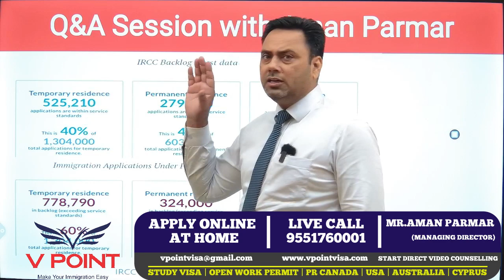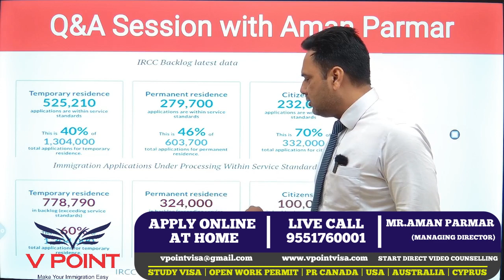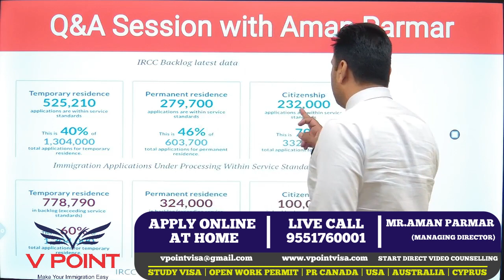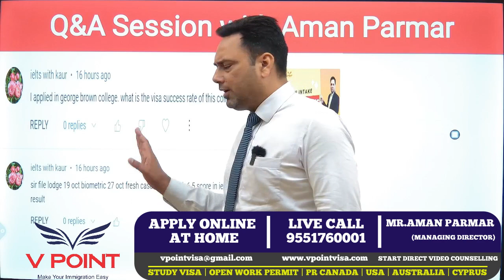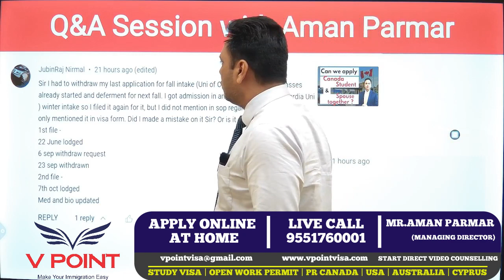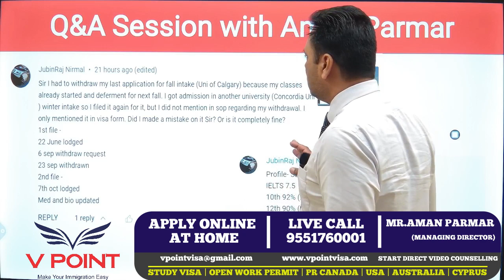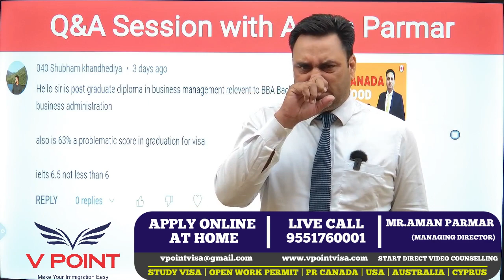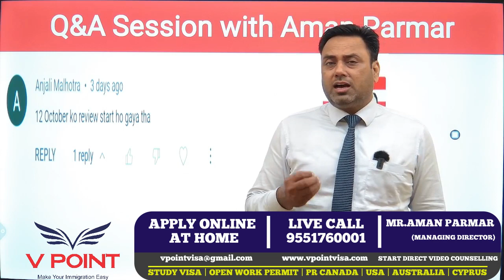IRCC BACKLOG | Q & A SESSION WITH AMAN PARMAR